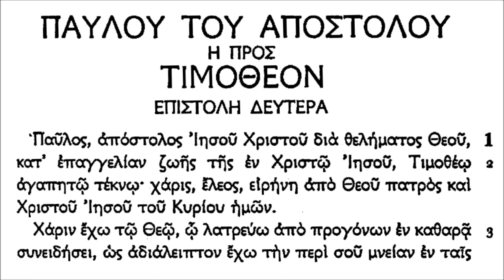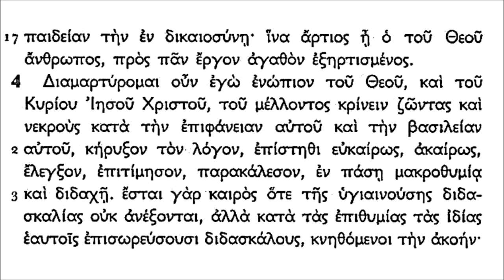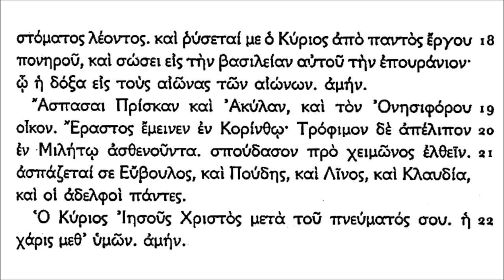Koine Greek - 2 Timothy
2 Timothy in the Textus Receptus
read with native modern Greek pronunciation
learn biblical Greek with Bible Mesh Biblical Languages (incl modern pronunciation)

2 Tim 1v3 - 0:17
2 Tim 1v8 - 1:07
2 Tim 1v15 - 2:22
2 Tim 2v1 - 2:55
2 Tim 2v8 - 3:45
2 Tim 2v14 - 4:38
2 Tim 2v20 - 5:38
2 Tim 3v1 - 6:52
2 Tim 3v10 - 8:18
2 Tim 4v1 - 9:35
2 Tim 4v9 - 11:00
2 Tim 4v19 - 12:25